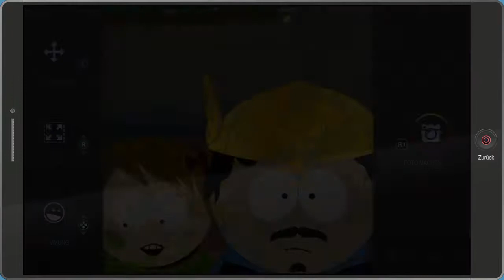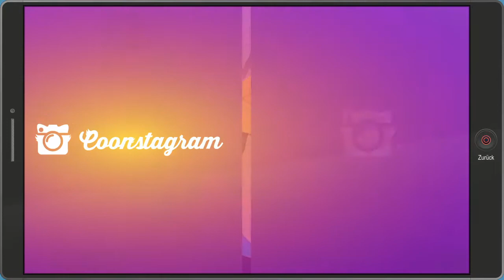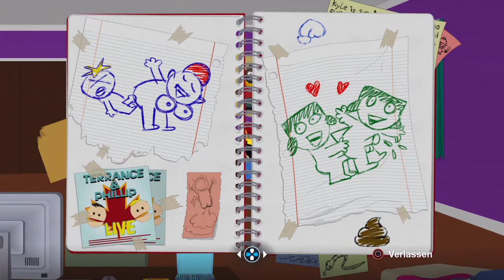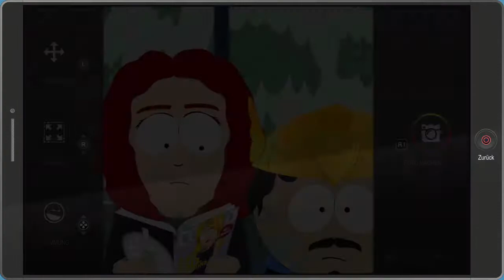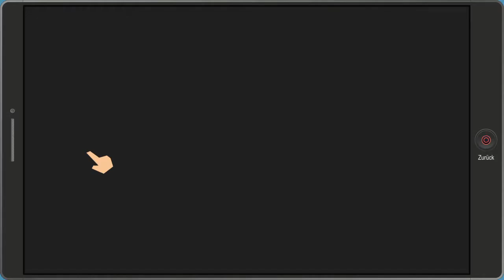South Park: Die rektakuläre Zerreißprobe! Erkundung der Stadt! Teil 1 # 27